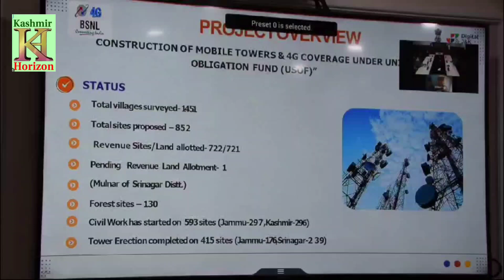CS Chairing a Meeting regarding 4G Saturation & Bharat Net Projects.